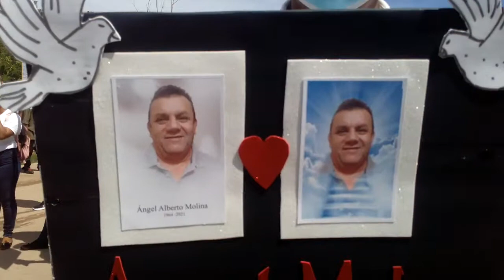Desfile del Instituto gubernamental Villanueva